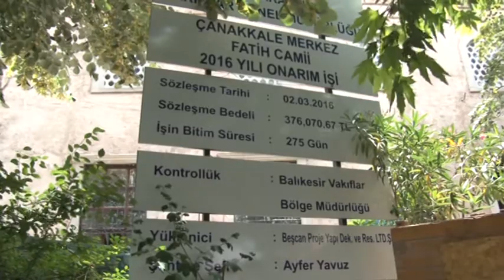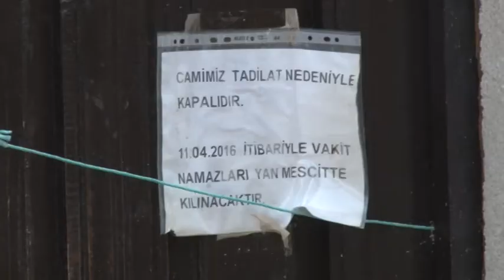Fatih’in Camisi 552 yıl sonra ezansız kaldı